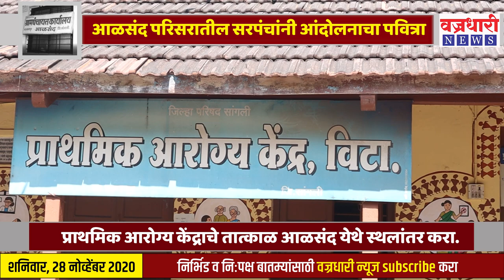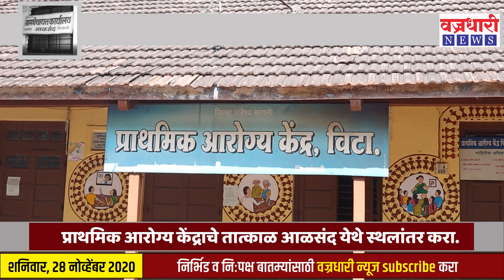प्राथमिक आरोग्य केंद्राचे तात्काळ आळसंद येथे स्थलांतर करा, सरपंचांनी केली मागणी